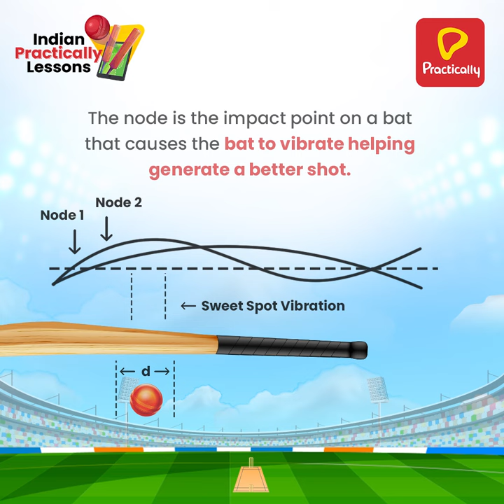Sweet Spot Vibration | IPL Lessons | Practically App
It's time to take a closer look into cricket with Indian Practically Lessons.
Today's lesson of the day is 'Sweet Spot Vibration' and learn how a batsman hits a perfect six with minimal effort.

Now you too can hit the perfect score when you choose to LearnWithPractically.